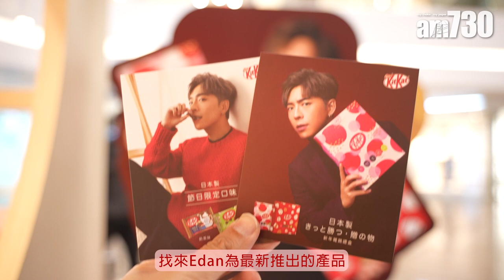MIRROR粉絲必去｜KITKAT京都古風限定店登陸銅鑼灣 必買Edan同款新年雜錦禮盒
不少香港人到日本旅行，都一定會大手購入KITKAT。去年KITKAT Chocolatory®朱古力Pop-up店襲港，今年它們再次回歸銅鑼灣！由1月8日起至2月15日，於時代廣場開設京都古店風限定店，除了有和風打卡位之外，更推出日本雜錦禮盒及冬日限定口味朱古力。今次找來MIRROR成員Edan呂爵安拍攝最新廣告，「爵屎」們一定要入手！

日本KITKAT®朱古力新年Pop Up 店
地址： 香港銅鑼灣時代廣場二樓中庭

bmgproductionmusic